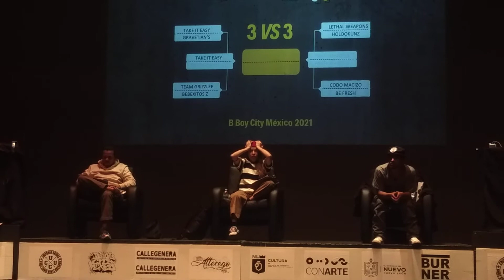Bboy City México 2021 | Top 8 | 3 vs 3 | Bebexitos Z vs Team Grizzlee